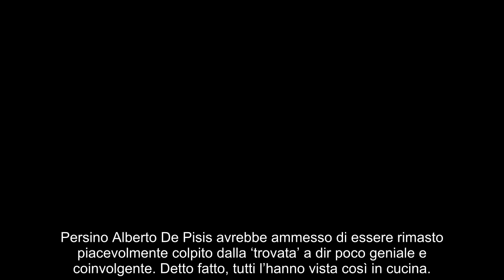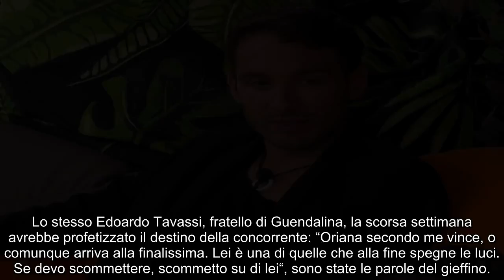“Ma come lo fai”. GF Vip 7, Oriana scoperta così in cucina: “Questa cosa mi fa impaz.zire”